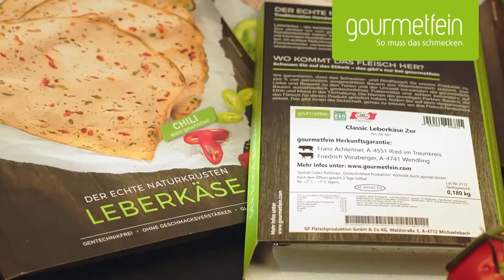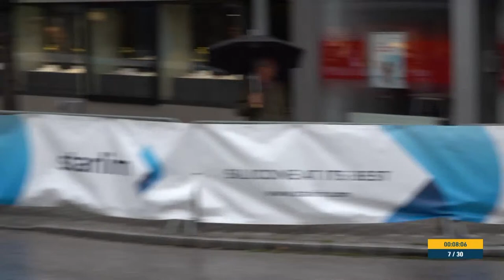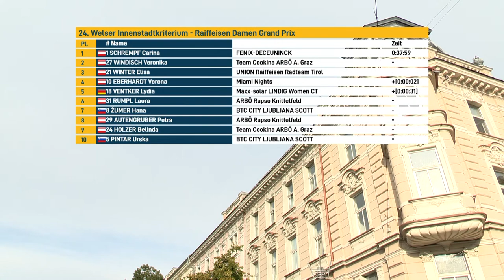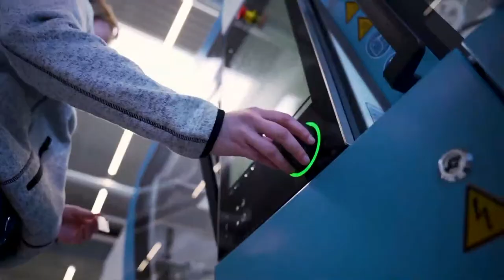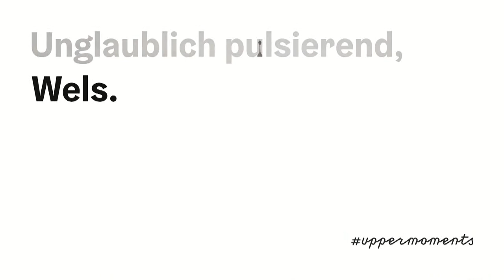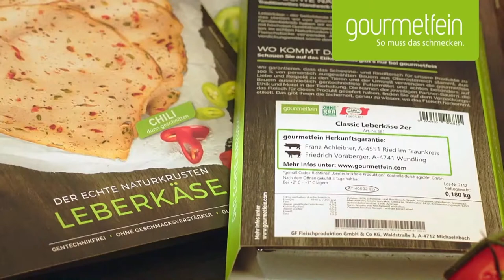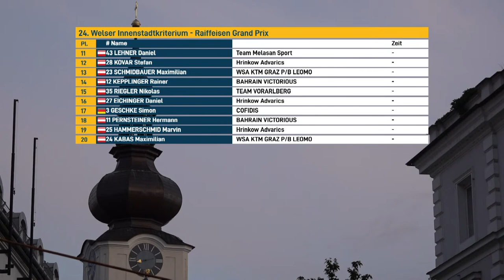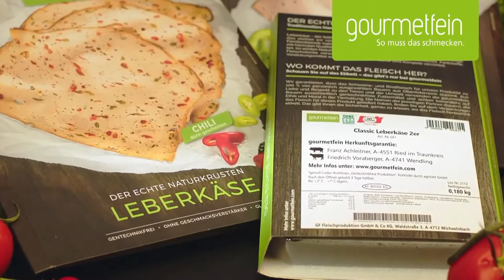Weltklasse-Radsport beim 24. Welser Innenstadtkriterium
Felix Gall hat bei der Tour de France 2023 mit einem Husarenritt die Königsetappe von Saint Gervais Mont Blanc nach Courchevel gewonnen und auf der vorletzten Etappe den hervorragenden 2. Platz belegt. In der Gesamtwertung konnte er die schwerste Radrundfahrt der Welt für sein Team AG2R Citroen auf dem 8. Platz beenden. Gall befindet sich aktuell in Höchstform und ist der Star beim 24. Welser Innenstadtkriterium in Wels. Es ist dies der 1. Auftritt des Tour de France-Helden in Österreich. Neben Felix Gall starten auch die anderen österreichischen Tourstarter Patrick Konrad (BORA hansgrohe – Tour de France Etappensieger 2021), Felix Großschartner, (UAE Team Emirates), Michael Gogl und Marco Haller (Sieger des Innenstadtkriteriums 2022).

Giro d’Italia Etappensieger Lukas Pöstlberger (Team Jayco AlUla) wird in Wels ebenso wie der deutsche Radstar Simon Geschke vom Team Cofidis an den Start gehen. Dazu die gesamte  heimische Elite rund um Riccardo Zoidl (Team Felbermayr Simplon Wels). Nur drei Tage nach dem Ende der Tour de France bildet diese Veranstaltung einen echten Höhepunkt der Radsportsaison. Das Rennen auch heuer wieder Live von K 19 im TV übertragen.

Programm:
18.00 Uhr:
Das internationale Damenrennen startet um 18 Uhr: Der Raiffeisen Grand Prix der Damen führt über 30 Runden (insgesamt 24 Kilometer).
19:00 Uhr
24. Welser Innenstadtkriterium u.a. mit Felix Gall

Moderation:
Jakob Fischer und Florian Kierner